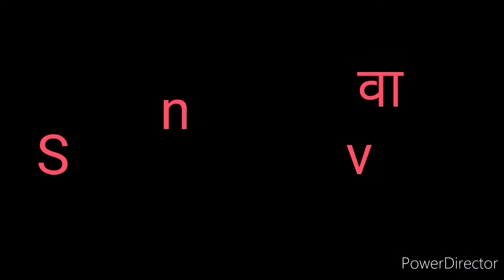Marwahi dharhar Rahulvidhayakmy/चैनल को सस्क्राइब करें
Dharhar marwahi

Rahul puri
     Village dharhar marwahi
    District GPM

Youtube scribbles channel